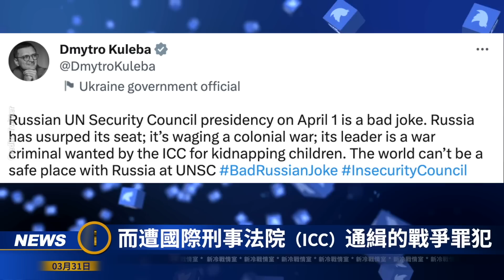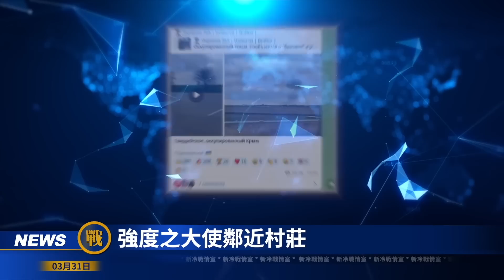【戰局】俄軍用機場大爆炸，烏軍深入俄後方！ 大反攻前的靜默，這裡的黎明靜悄悄！紐倫堡大審判2 0，普京最擔心的來了！ 匈牙利也反了！